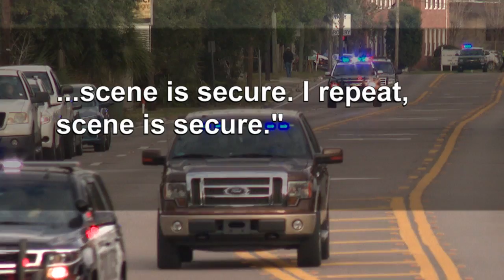Pkg NAS PENSACOLA 911 CALLS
In the days following the NAS Pensacola Active Shooter attack we talked to a first responder who responded to the attack.